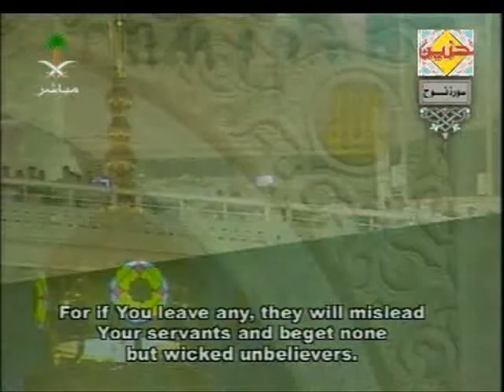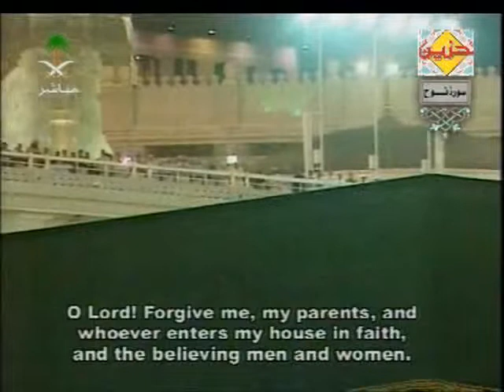The Beginning of idolatry and the call of Noah to Worship God!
How Idolatry Began

Prophet Muhammad informed us that there were ten generations between Prophets Adam and Noah.[2]  We know that this was a very large period of time, as Noah himself lived over a century, and people before lived even longer.

In those years, between Adam and Noah there were generations of people that remembered the laws taught by Adam and worshipped God correctly.  The years passed and the people forgot; at times, the righteous men amongst them reminded the people of their obligations to God.  As time continued to move on, the righteous men began to die, and Satan came whispering to the people who had looked up to them, putting thoughts into their minds in his sly, cunning way.

Satan inspired the good people to make statues of the righteous men.  In this way, Satan said, they would remember the righteous people and thus remember to worship God.  The good people built statues in their meeting places and their homes, and Satan left them alone until everyone had forgotten the reason the statues existed.  Many years later, the devious Satan appeared amongst the people again, this time suggesting that they worship the idols directly.

An authentic narration of Prophet Muhammad sums up the beginning of idolatry in the following way.  Ibn Abbass, a close companion of the Prophet Muhammad said:

"The names (of the idols) formerly belonged to some pious men of the people of Noah, and when they died Satan inspired their people to prepare and place idols at the places where they used to sit, and to call those idols by their names.  The people did so, but the idols were not worshipped till those people (who initiated them) had died and the origin of the idols had become obscure, whereupon people began worshipping them." (Saheeh Al-Bukhari)
Noah's Call

The word Prophet (Nabi in Arabic) is derived from the word Naba, meaning news.  Revelation is given by God and, in turn, the Prophet spreads the news amongst his people.  A Messenger, on the other hand, is sent with a specific mission, usually to convey a new ordainment from God.  Every Messenger is a Prophet, but every Prophet is not a Messenger.[3]  Since this was mankind's first deviation from the correct worship of God as taught by Prophet Adam, God, in his infinite Kindness and Mercy, fulfilled His promise to Adam to send messengers as guidance for mankind.  God sent Noah, the first of His Messengers.[4]  Abu Hurairah narrated that the Prophet Muhammad said:

"On the day of Judgement, the people will come to Noah and say 'Oh Noah, you are the first of the Messengers sent to earth, and God called you a thankful slave.'"(Saheeh Al-Bukhari)

Worshipping anything other than God has grave consequences, the least of which is a lack of freedom; for Satan enslaves man, destroys his mind and renders him unable to distinguish between right and wrong.  When Noah warned his people of the torment that awaited them if they did not give up their idolatry, his warning fell mostly on deaf ears.  Noah explained Satan's deceit, but his people turned away and refused to listen.  Noah warned them day and night; he announced his message in public and he spoke quietly to people privately; yet all, but a few, denied his words.  Noah cried out to God.

"He said: 'O my Lord!  Verily, I have called my people night and day (secretly and openly to accept the doctrine of Islamic Monotheism), but all my calling added nothing but to their flight from the truth.  Verily!  Every time I called unto them that You might forgive them, they thrust their fingers into their ears, covered themselves up with their garments, and persisted (in their refusal), and magnified themselves in pride." (Quran 71:5-7)

Those who responded to Noah's call were the weakest and poorest of his people; the leaders and those with power responded arrogantly and rejected the call.  They said:

"Verily we see you in plain error" (Quran 7:60)

Noah continued to appeal to his people, day after day and year after year.  For 950 years he endured their taunts and mockery.